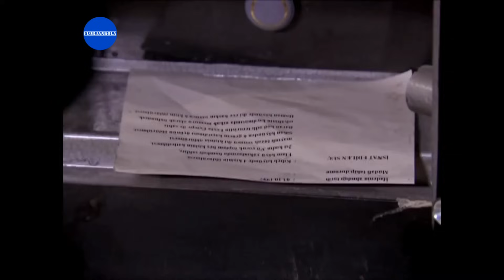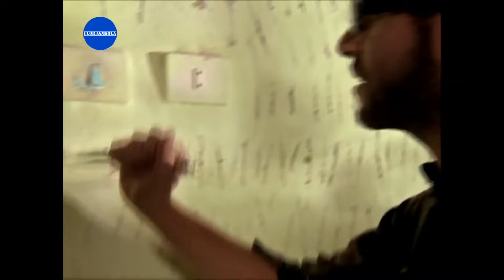Şefkat Tepe | 37.Bölüm